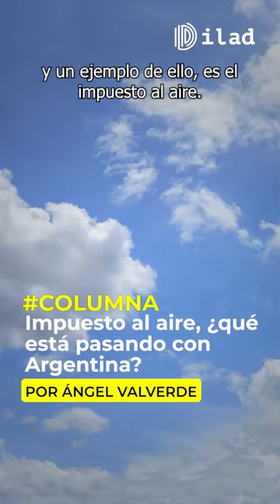ILADSFL🐍 | Impuesto al aire, ¿qué está pasando con Argentina? 🪙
🤔 Ángel Valverde, miembro de @eslibertadperu, señala que el tema de los impuestos se ha vuelto una carga insoportable, y un ejemplo de ello, es el exigido en la ciudad de Puerto Madryn. 👀 Lo que resulta contradictorio en un país cuyo gobierno decía combatir la contaminación ambiental.